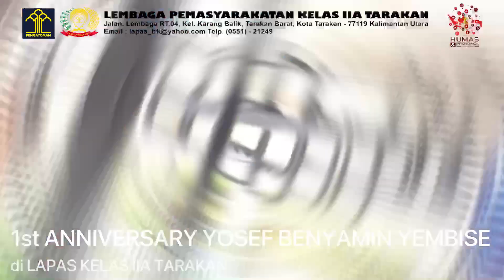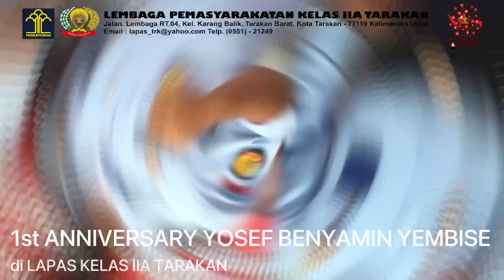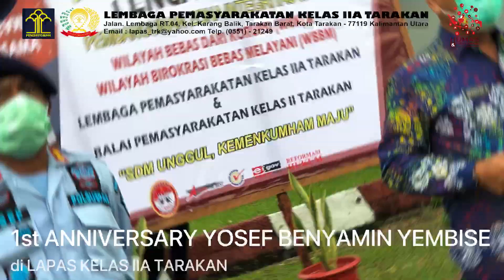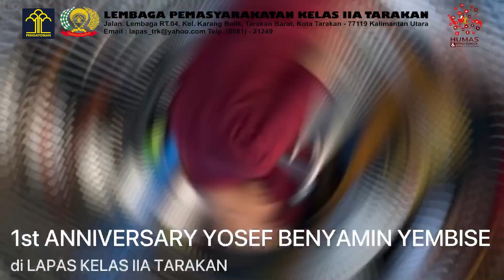1 Tahun di Lapas Tarakan (17 Juni 2020 - 17 Juni 2021)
Terimakasih Tuhan atas penyertaanMu selama setahun di Lapastar... semoga pelayanan kami kepada Masyarakat semakin baik... Amin